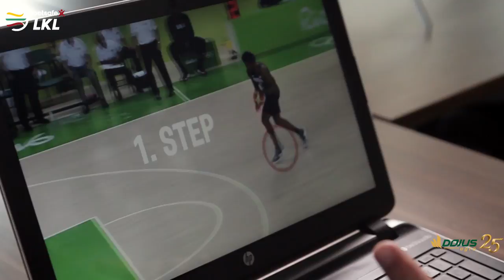„Iš arti“: K. Pilipauskas apie pakeistą žingsnių taisyklę